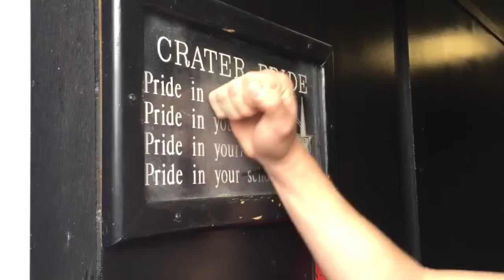Austin Kramer Highlight || Hands Up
Our first individual highlight featuring class of 2017 DB Austin Kramer out of Crater High School.